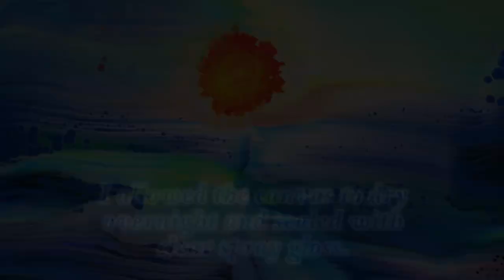Explore Paint Pour! Swirled Center Swipe on Black! With Jill Jackson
A simple center swipe with vibrant results!  And who says you can't get cells without silicone?